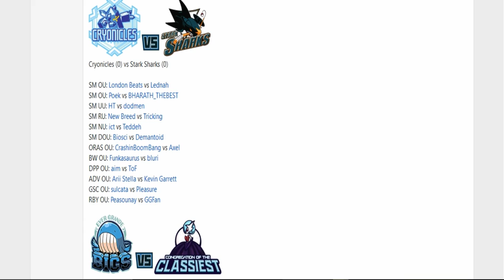Smogon Premier League 9-Week 3: Poek vs BHARATH_THEBEST (Ultra Sun&Moon OU) w/Ultraballz